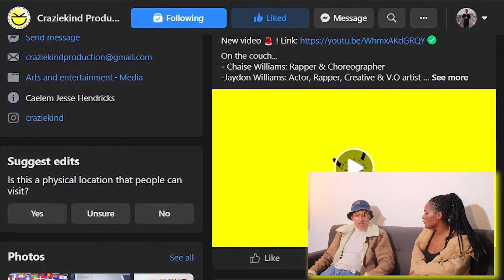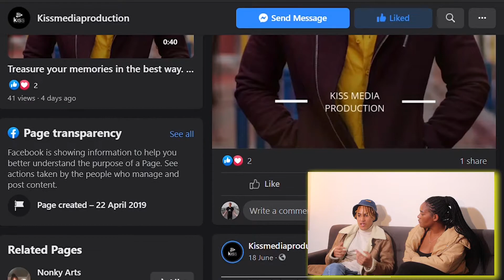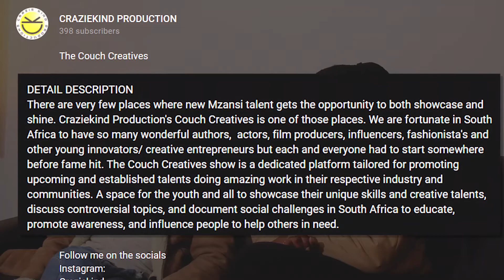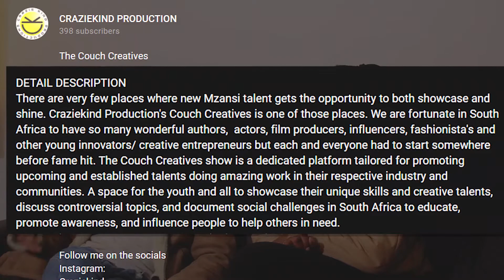On the couch... Caelem Hendricks & Danielle Heynes | The Craziekind Production Exclusive Interview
The Couch Creatives

*Showcasing the cradle of Mzansi talent to the world!*

DETAIL DESCRIPTION
There are very few places where new Mzansi talent gets the opportunity to both showcase and shine. Craziekind Production's Couch Creatives is one of those places. We are fortunate in South Africa to have so many wonderful authors,  actors, film producers, influencers, fashionista's and other young innovators/ creative entrepreneurs but each and everyone had to start somewhere before fame hit. The Couch Creatives show is a dedicated platform tailored for promoting upcoming and established talents doing amazing work in their respective industry and communities. A space for the youth and all to showcase their unique skills and creative talents, discuss controversial topics, and document social challenges in South Africa to educate, promote awareness, and influence people to help others in need.